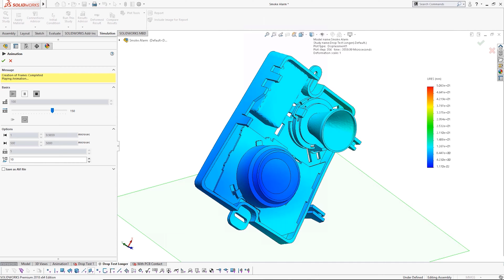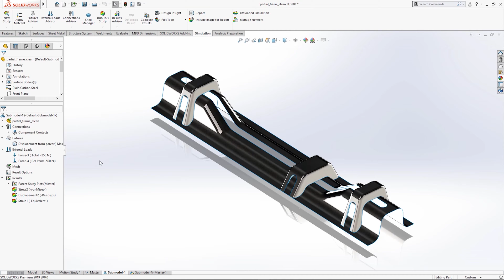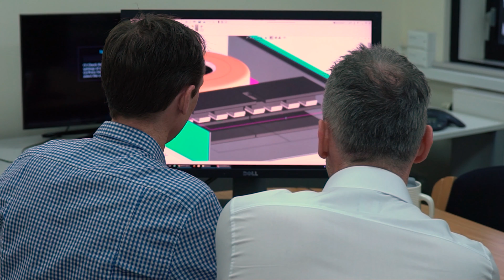What's Included in SOLIDWORKS Simulation Professional?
Test structural product performance in a vast range of physical scenarios thanks to the powerful virtual testing environment of SOLIDWORKS Simulation Professional.

Seamlessly integrated into the SOLIDWORKS software SOLIDWORKS Simulation Professional gives designers and engineers the tools to calculate product mechanical resistance, durability, natural frequencies and test heat transfers and buckling instabilities prior to physical prototyping.

Weight, vibration and stability can all be fully optimised throughout the design process saving both time and money whilst producing more effective products.

It is also possible to test pressure vessel and complex loading whilst the intuitive and consistent user interface makes it a natural integration with the SOLIDWORKS software.

Founded in 1998, Solid Solutions provides engineering software, hardware, training, and consultancy solutions to more than 15,000 customers across the UK and Ireland. With the world's most highly-certified SOLIDWORKS support team, we provide best-in-class technical support to established designers and engineers, as well as start-ups and entrepreneurs.

Are you a Startup or Entrepreneur?

We also offer classroom training courses for SOLIDWORKS, CATIA, and other professional CAD software.

Find your local training centre for SOLIDWORKS 3D CAD, 3DEXPERIENCE, CATIA, and ENOVIA in-person and online courses:

As part of the TriMech Group, Solid Solutions brings together talented people from across three global territories to provide industry-leading support dedicated to the advanced design, engineering, and manufacturing sectors throughout North America, the UK & Ireland, and the Nordics.